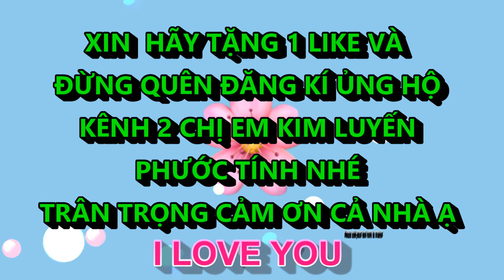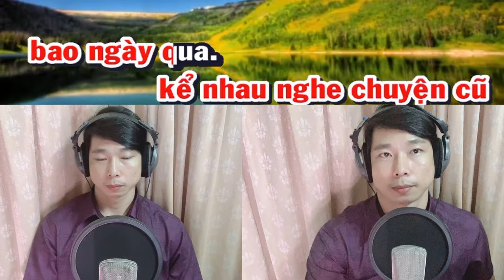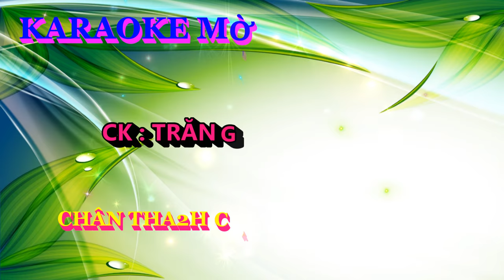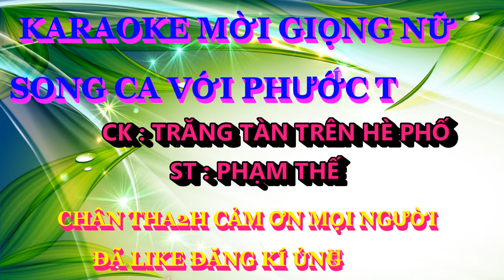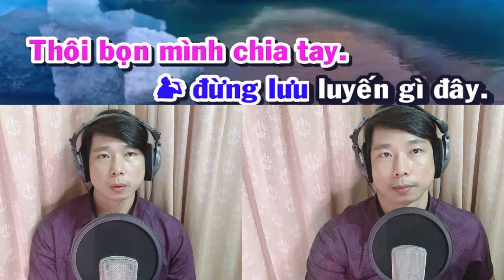TRĂNG TÀN TRÊN HÈ PHỐ PHƯỚC TÍNH KARAOKE THIẾU GIỌNG NỮ SONG CA VOI PHUOC TINH